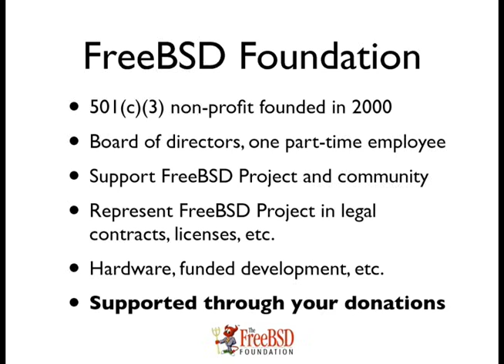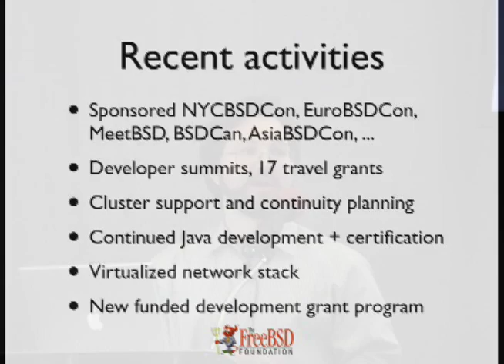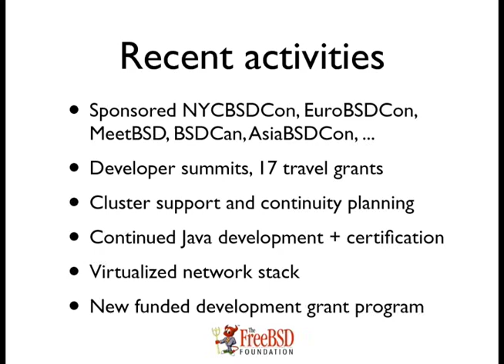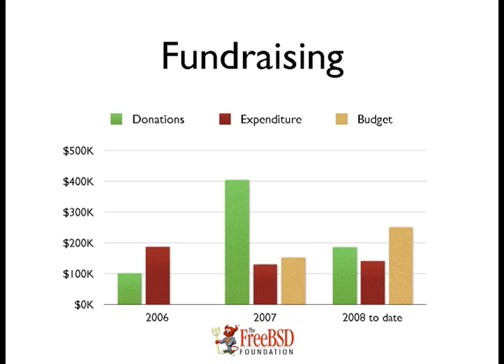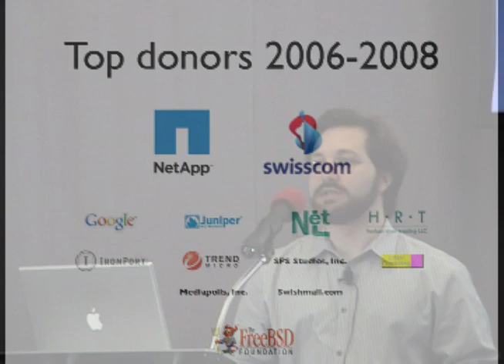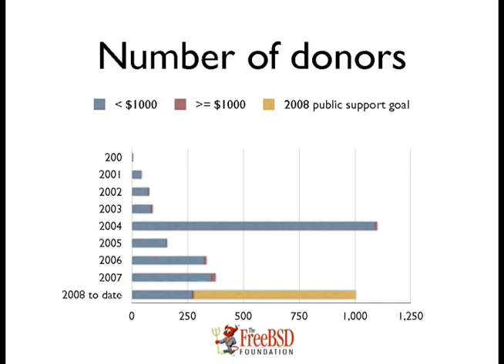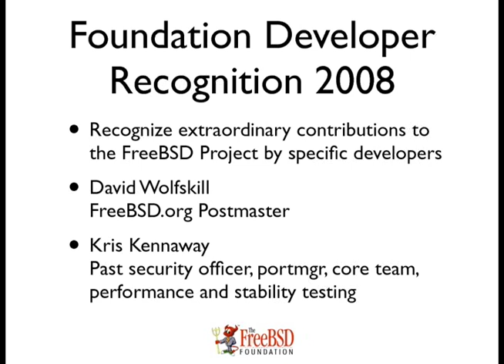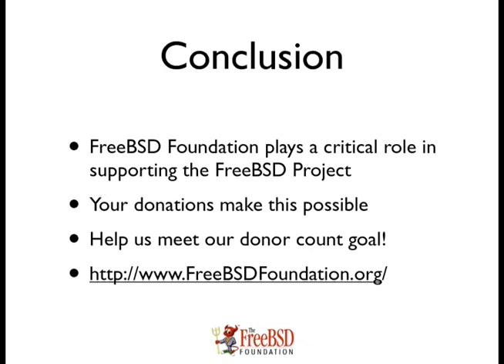FreeBSD Foundation Update & Recognition, MeetBSD 2008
Robert Watson provides a status update on the non-profit FreeBSD Foundation at MeetBSD November 16, 2008

Source: Julian